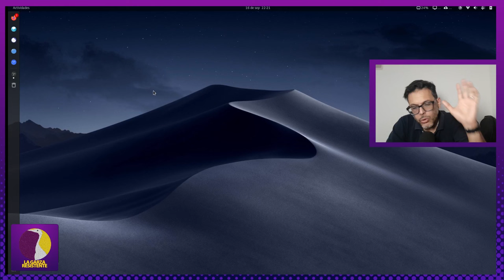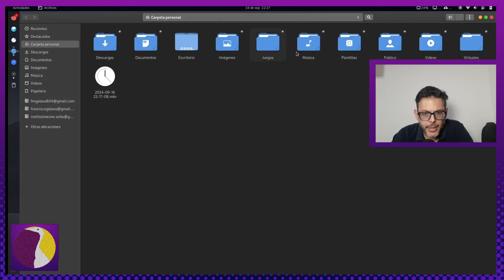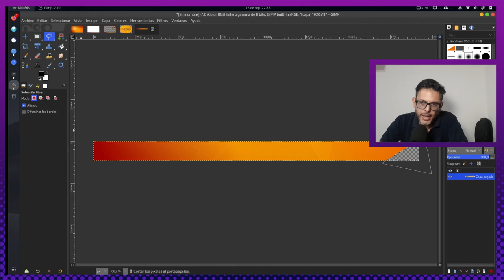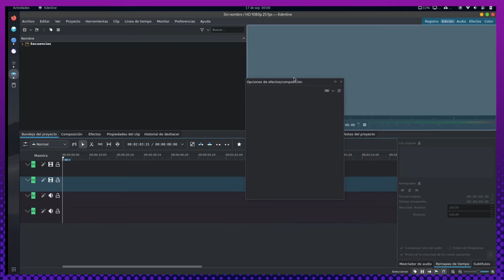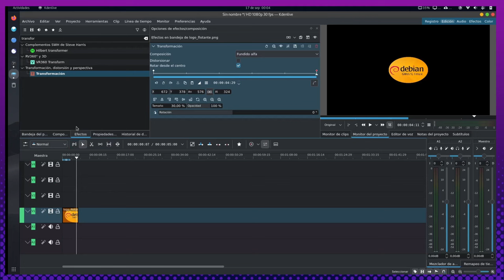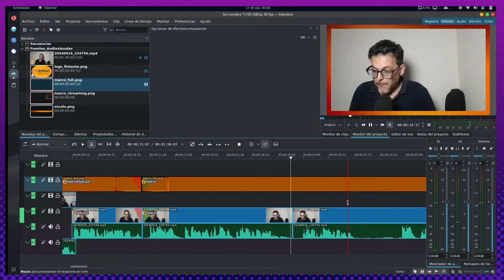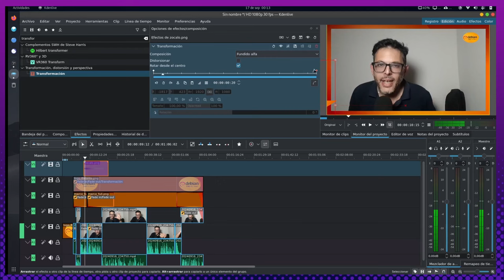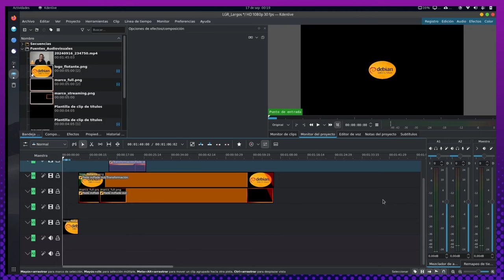Cómo trabajo en el Canal | Kdenlive | Workflow! | + Consejos para que empieces tú canal también!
Calurosa Bienvenida a toda la bandurria a este nuevo video en el canal.
Hoy les traigo este video pedido por @CbAqvq191 con su Super Gracias así que desde aquí le agradezco con este video para él, donde muestro un poco el workflow de la creación de contenido aqui en el canal.
Pero también estoy seguro que les servirá a todos aquellos que quieran abrirse un canal y compartir su pasión, sea cual sea! - si es sobre linux mejor :) - Les dejo unos humildes consejos sobre como estructurar el flujo de trabajo para un canal.